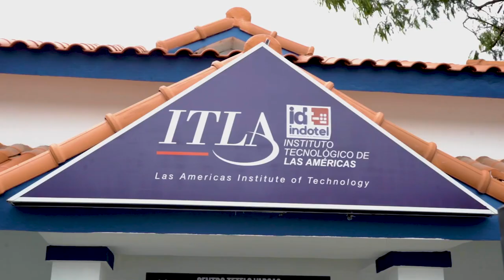ITLA sigue creciendo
Ya son seis nuestras localidades en operación y dando grandes resultados a la sociedad dominicana. 🇩🇴

¡Y ahora, vamos por MÁS! 🤩

Porque muy pronto, tendremos la apertura de una nueva Extensión del ITLA en:
🔹 Monte Plata
🔹 San Francisco de Macorís
🔹 Azua
🔹 Moca
🔹 Pedernales

Seguimos creciendo y llevando la educación tecnológica, al alcance de todos 🙌🏼